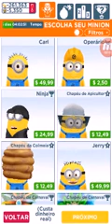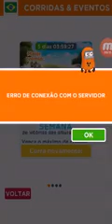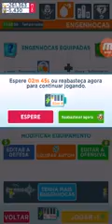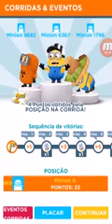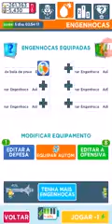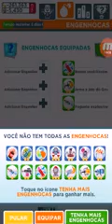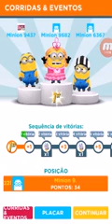Mesmo assim ficamos em primeiro MINION RUSJ